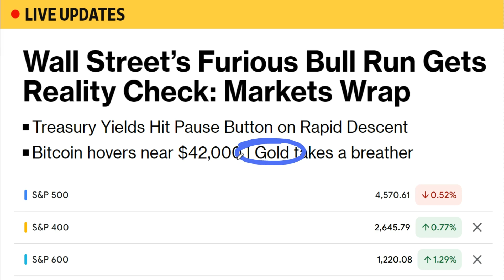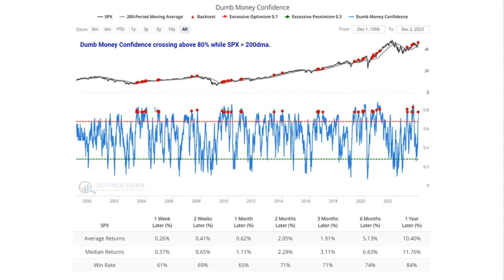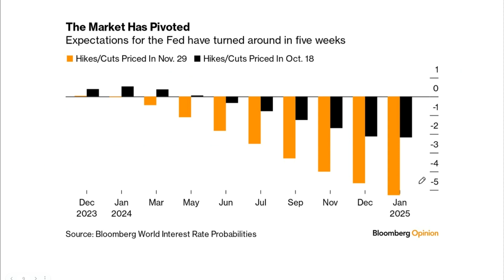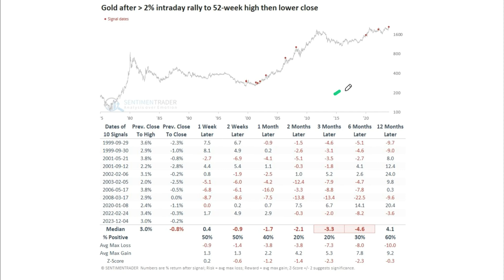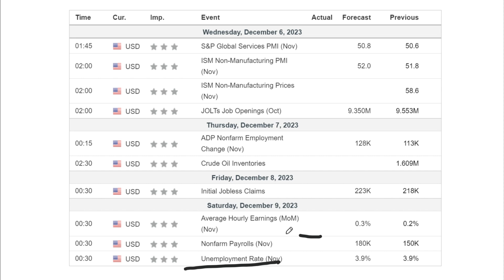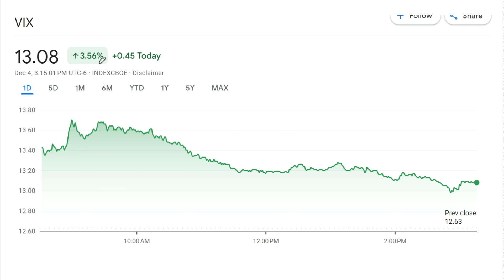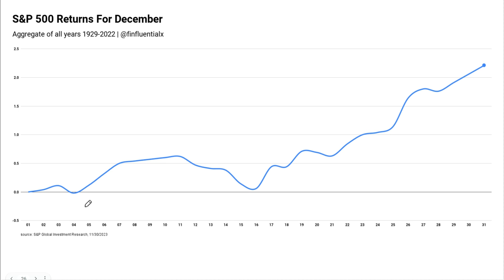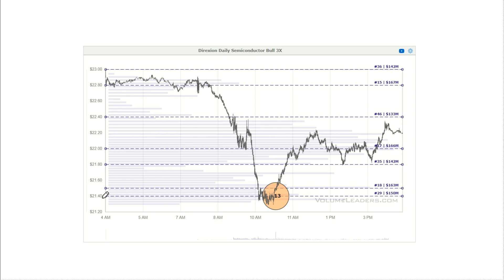How much more BUYING do the BULLS have left? | S&P 500 Analysis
Professional investors are currently focusing on rates, but the more crucial indicator may be gold, which tends to signal trouble ahead. Today, we examine gold and its drivers as it hits all-time highs, alongside discussing Bill Ackman's strategic moves as a potential gauge for future directions.

Join the conversation in the comments section below and share your thoughts on these pressing issues.